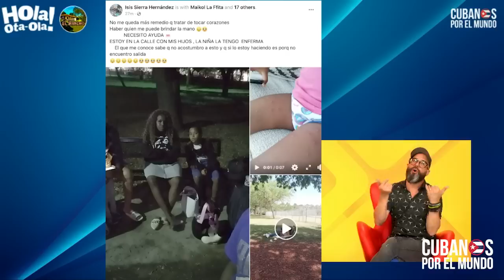Hermana del reguetonero cubano Chocolate MC está viviendo en la calle con sus hijos y esposo